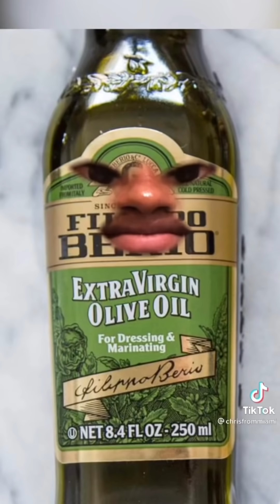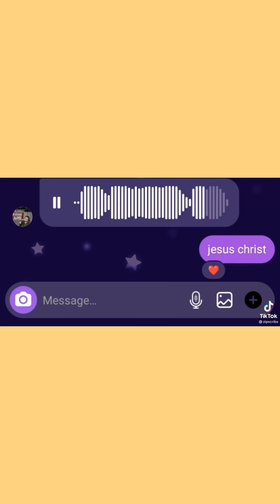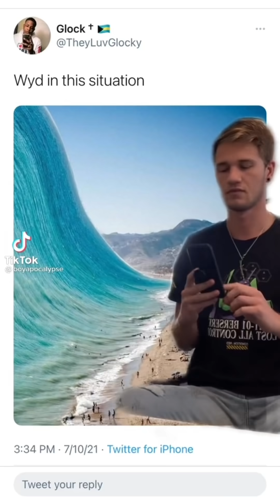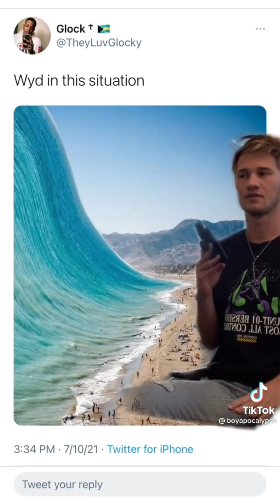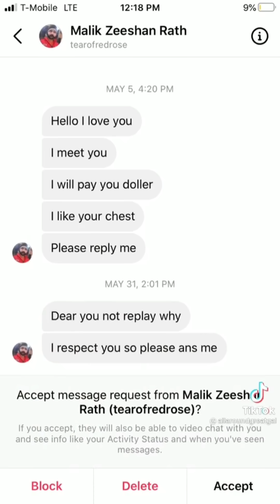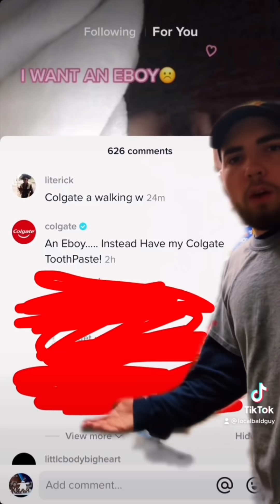TikToks that Are Chaotic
Our safe space Discord server (spamming, advertising, sending links, etc. will result in being kicked out of the group)